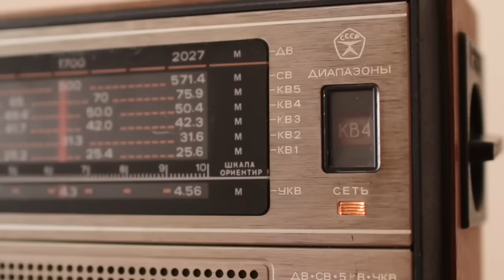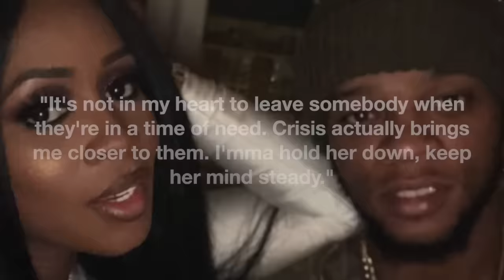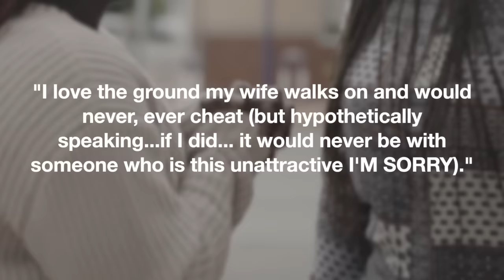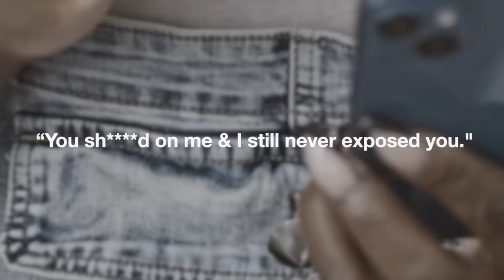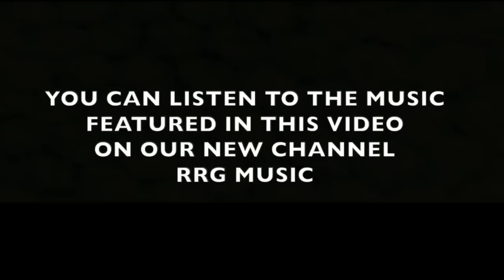We're NOT Surprised by the Remy Ma & Papoose Cheating & Breakup Rumors 🚩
Remy and Papoose's relationship hasn't been right since the jump. That's why we're not surprised about the rumors surrounding Remy allegedly cheating on Papoose with Eazy the Block Captain.